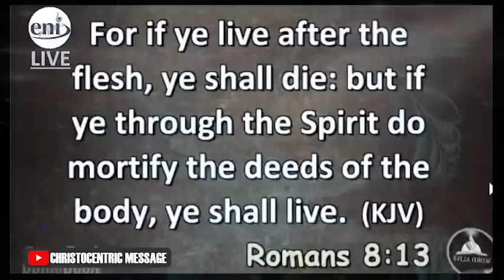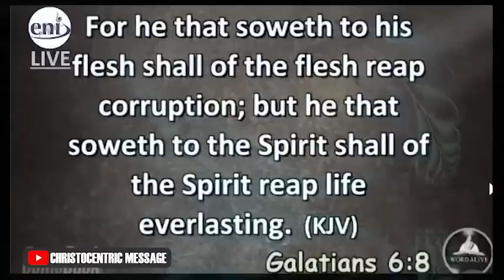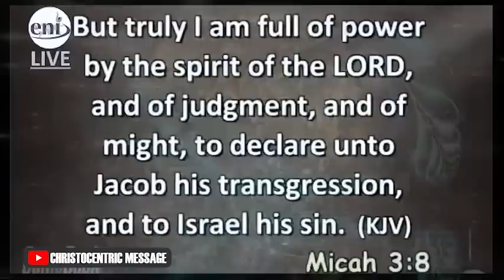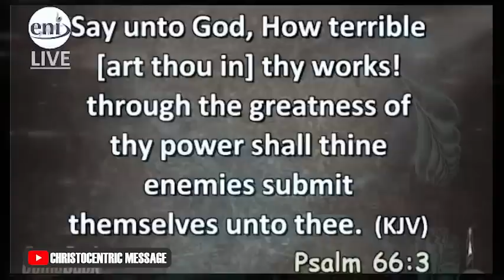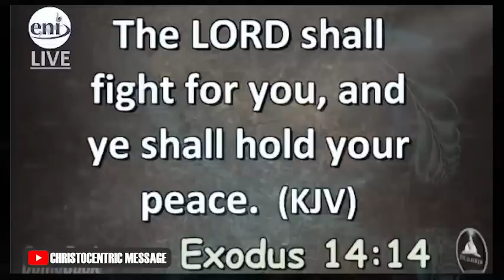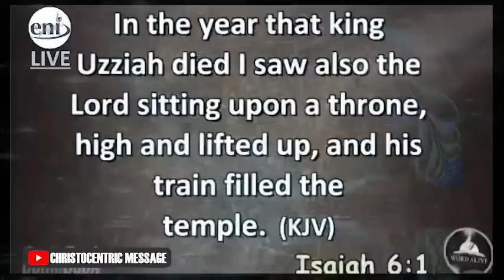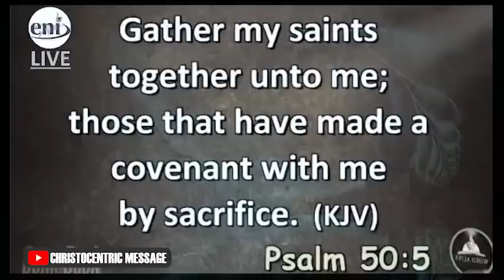GUIDE ME THOU GREAT JEHOVAH - Apostle Joshua Selman